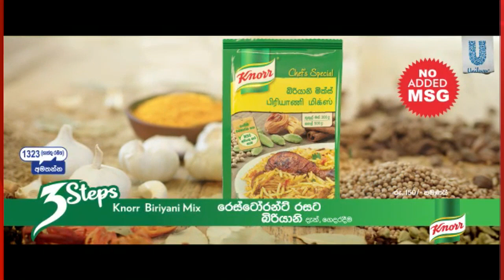ඉන්ධන ගැටලුවෙන් ගල්කුලම වෙල්යායේ අක්කර 150ක් විනාශ මුඛයට..